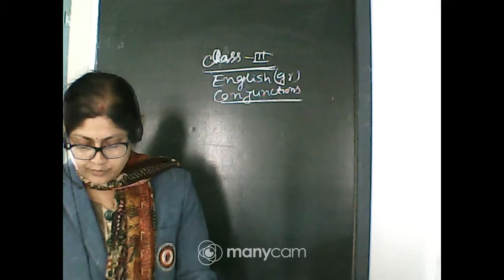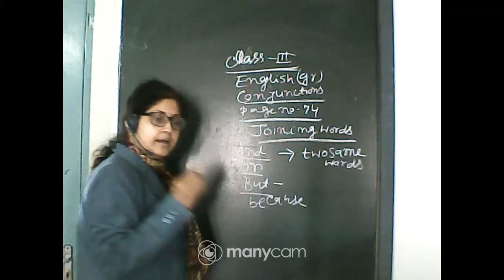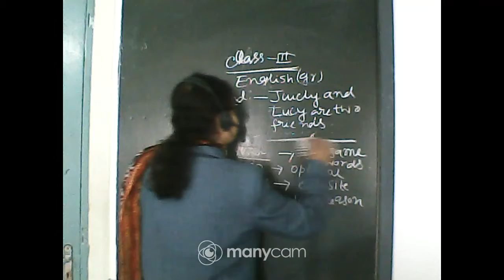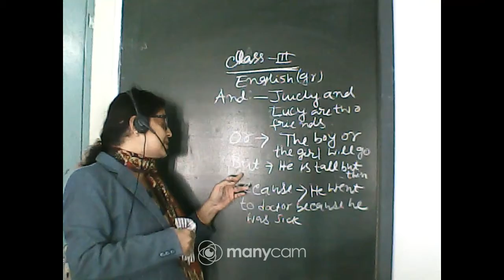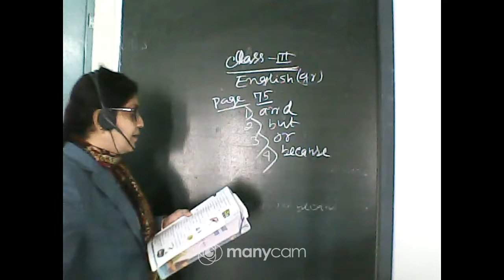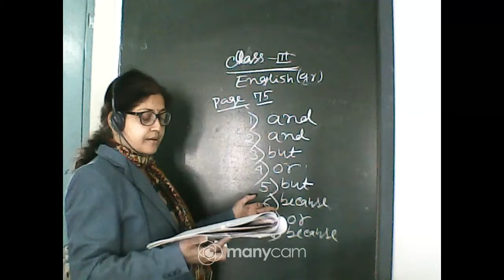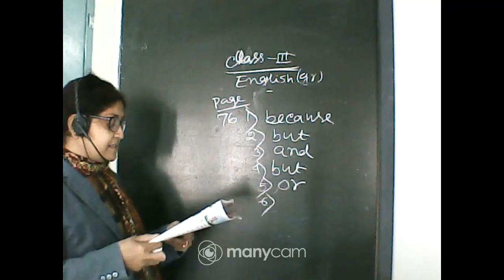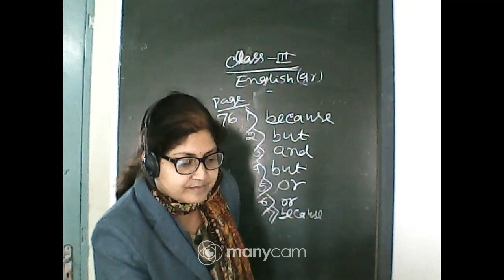CLASS : III SUBJECT : ENGLISH(GR) (LIVE)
CLASS : III
SUBJECT : ENGLISH(GRAMMAR)
TOPIC : CONJUNCTIONS
TEACHER :MAHUYA CHAKRABORTI